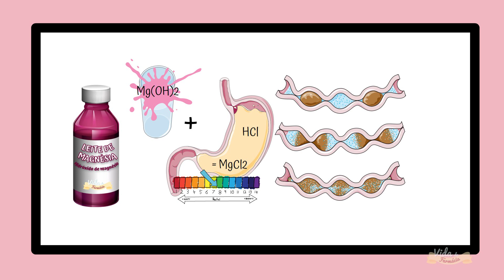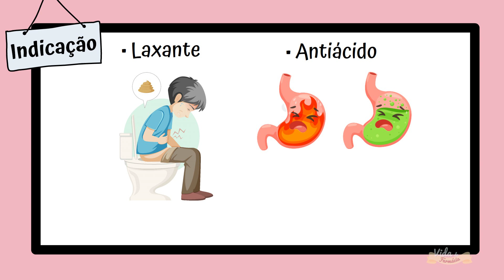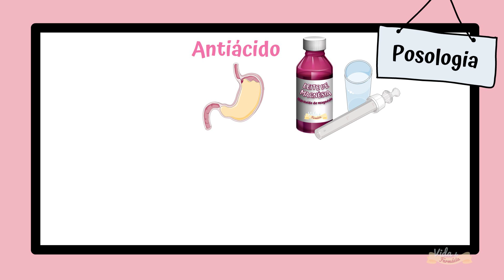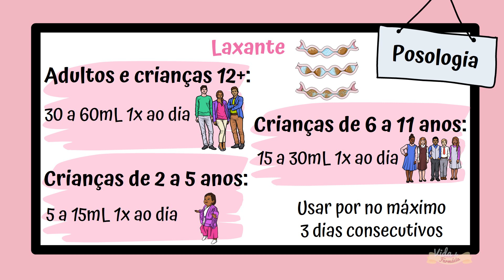Hidróxido de magnésio (Leite de Magnésia) - Para que serve? Como tomar? | BULA ILUSTRADA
BULA DO HIDRÓXIDO DE MAGNÉSIO: Descubra as principais informações sobre o Hidróxido de Magnésio, conhecido por Leite de Magnésia, de maneira ilustrada e fácil de entender. Para que serve o Hidróxido de magnésio? Como tomar? Conheça as reações adversas e principais advertências.

Esse vídeo é dedicado a profissionais de saúde com o resumo das principais informações presentes na BULA DO HIDRÓXIDO DE MAGNÉSIO, como indicações, posologia, contraindicações e reações adversas. Assista!!

Se você é farmacêutico ou balconista e quer aprender mais sobre medicamentos, assista o vídeo completo. Segue abaixo o índice de cada parte desse vídeo caso queira pular para algum item específico.

*Índice do vídeo:
00:29 Benefícios do magnésio
00:39 Início do vídeo
00:59 Apresentação comercial
01:13 Indicações: Para que serve o hidróxido de magnésio (leite de magnésia)?
01:23 Contraindicações: Quando não devo tomar o hidróxido de magnésio (leite de magnésia)?
01:33 Advertências e Precauções
01:56 Posologia: Como tomar o hidróxido de magnésio (leite de magnésia)?
03:14 Assista outros vídeos como este

Atenção:
"HIDRÓXIDO DE MAGNÉSIO É UM MEDICAMENTO. SEU USO PODE TRAZER RISCOS. PROCURE O MÉDICO E O FARMACÊUTICO. LEIA A BULA"

Referências:
* Bula do Hidróxido de magnésio / Anvisa

*Assuntos relacionados:
PARA QUE SERVE O HIDRÓXIDO DE MAGNÉSIO?
PARA QUE SERVE O LEITE DE MAGNÉSIA
COMO TOMAR O HIDRÓXIDO DE MAGNÉSIO?
COMO TOMAR O LEITE DE MAGNÉSIO?
LAXANTE
ANTIÁCIDO
REPOSIÇÃO DE MAGNÉSIO
COMO TRATAR A CONSTIPAÇÃO INTESTINAL?
COMO TRATAR A ÁCIDEZ GÁSTRICA?
COMO TRATAR A AZIA E MÁ DIGESTÃO?
FARMÁCIA CLÍNICA E PRESCRIÇÃO FARMACÊUTICA